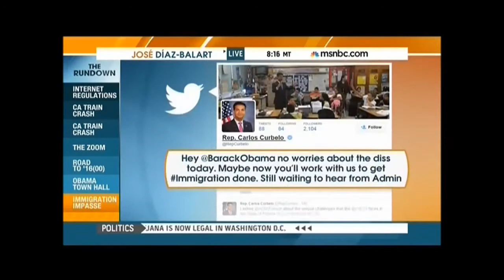Rep. Curbelo discusses President Obama's immigration policy with MSNBC's Jose Díaz-Balart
Follow @RepCurbelo
Rep. Carlos Curbelo discussed President Obama's immigration policy with MSNBC's Jose Díaz-Balart.